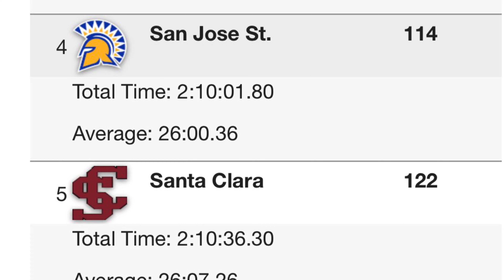UCSC Men @ Pacific Collegiate Invitational 2023